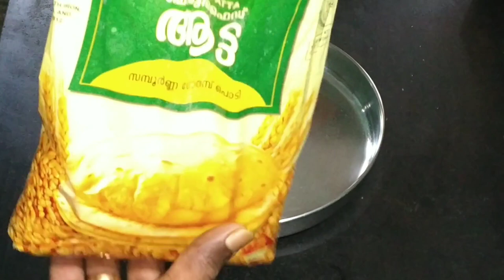റേഷൻ കടയിലെ ഗോതമ്പുപൊടി ഉണ്ടെങ്കിൽ ന്യൂഡിൽസ് വീട്ടിൽ തന്നെ ഉണ്ടാക്കാം |How to make noodles